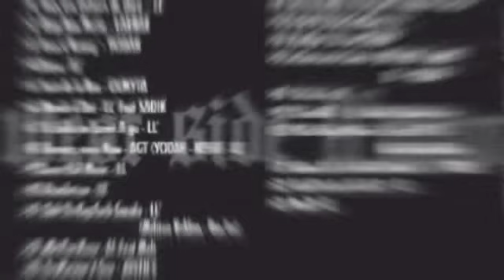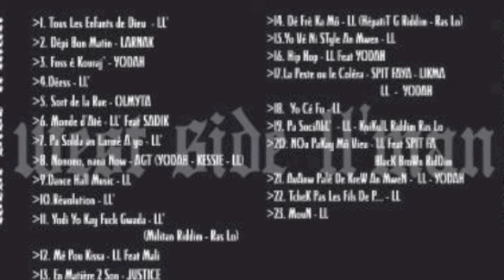LL'o - Pa Sociab' (AGT One So GwadAK47 CnouK prod ).m4v